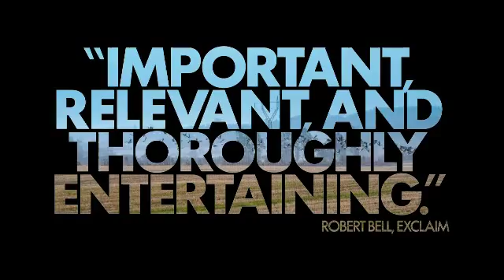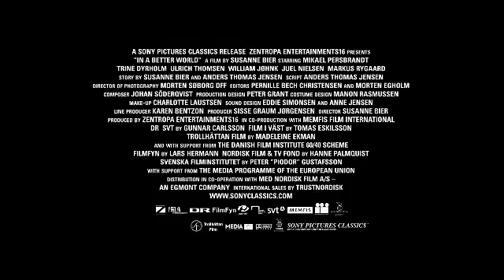'In A Better World' Trailer - 2011